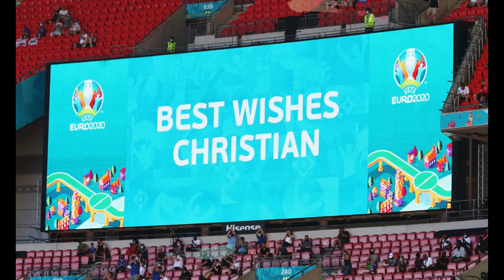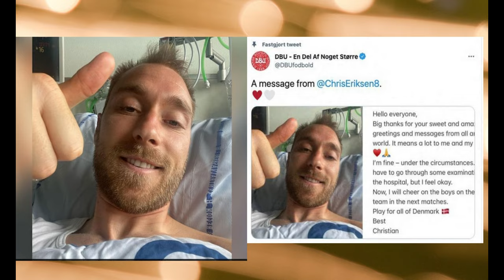What Happened to Christian Erikson!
Christian Eriksen collapsed suddenly after suffering cardiac arrest during Denmark's Euro 2020 opener against Finland at Parken Stadium on June 12, 2021. Denmark team doctor Morten Boesen, who was among a team of medical professionals who tended to Eriksen on the pitch, explained: "It was a cardiac arrest.
he match had been suspended due to a medical emergency which involved Denmark's Christian Eriksen. The player in now in hospital and in a stable condition.
UEFA wishes Christian Eriksen a full and speedy recovery and wishes to thank both teams for their exemplary attitude.
The UEFA EURO 2020 match in Copenhagen has been suspended due to a medical emergency.